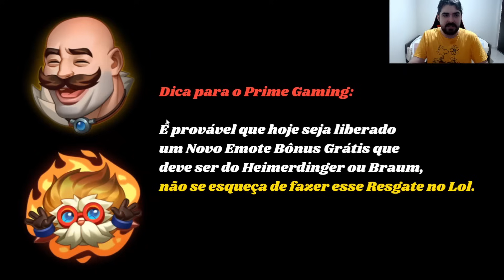Veja antes de abrir a Nova Cápsula do Prime Gaming no League of Legends!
Fique de olho nessas Dicas antes de pegar o RP Grátis com a Nova Cápsula Prime Gaming do Lol, Novas Skins La Ilusión, Coven, Eclipse e a Briar!